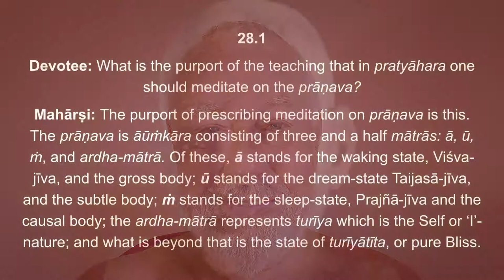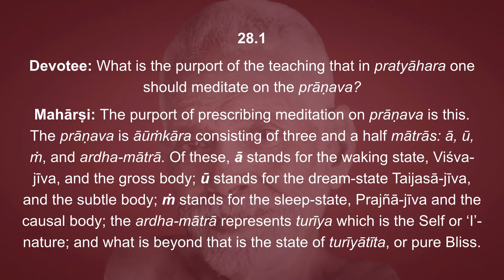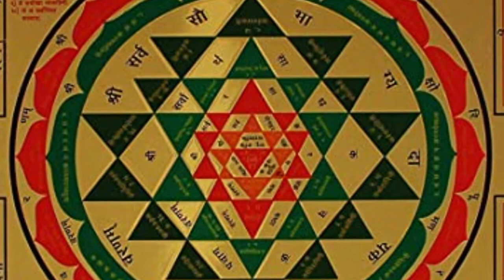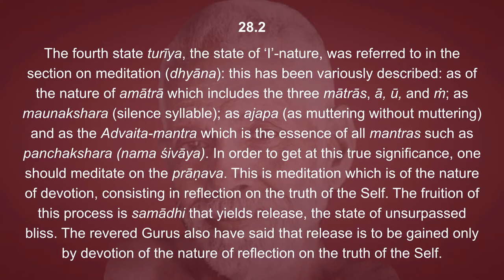Vichāra-saṅgraham 28: Meditation on Prāṇava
Devotee: What is the purport of the teaching that in pratyāhara one should meditate on the prāṇava?

Mahārṣi: The purport of prescribing meditation on prāṇava is this. The prāṇava is āūṁkāra consisting of three and a half mātrās: ā, ū, ṁ, and ardha-mātrā. Of these, ā stands for the waking state, Viśva-jīva, and the gross body; ū stands for the dream-state Taijasā-jīva, and the subtle body; ṁ stands for the sleep-state, Prajñā-jīva and the causal body; the ardha-mātrā represents turīya which is the Self or ‘I’-nature; and what is beyond that is the state of turīyātīta, or pure Bliss.

The fourth state turīya, the state of ‘I’-nature, was referred to in the section on meditation (dhyāna): this has been variously described: as of the nature of amātrā which includes the three mātrās, ā, ū, and ṁ; as maunakshara (silence syllable); as ajapa (as muttering without muttering) and as the Advaita-mantra which is the essence of all mantras such as panchakshara (nama śivāya). In order to get at this true significance, one should meditate on the prāṇava. This is meditation which is of the nature of devotion, consisting in reflection on the truth of the Self. The fruition of this process is samādhi that yields release, the state of unsurpassed bliss. The revered Gurus also have said that release is to be gained only by devotion of the nature of reflection on the truth of the Self.